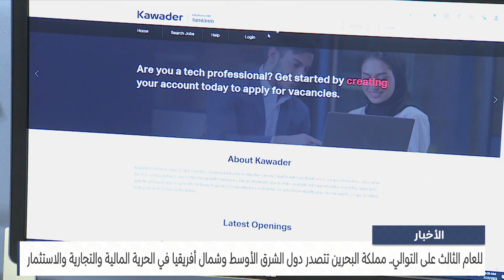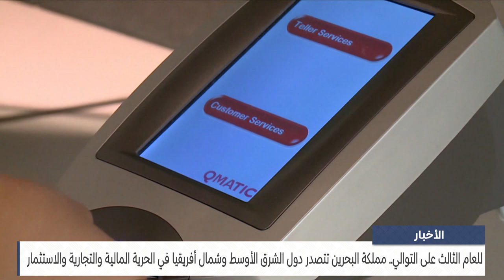الأخبار : مملكة البحرين تتصدر دول الشرق الأوسط وشمال أفريقيا في الحرية المالية والتجارية والاستثمار